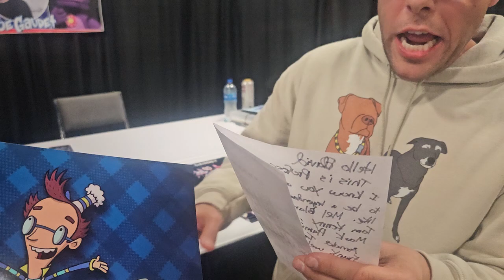Joe Gaudet at SC Comic Con Jr. 2024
I met Joe Gaudet, who voices Professor Fizzy in Fizzy's Lunch Lab and other characters, and I told him that I always wanted to be a voice actor.